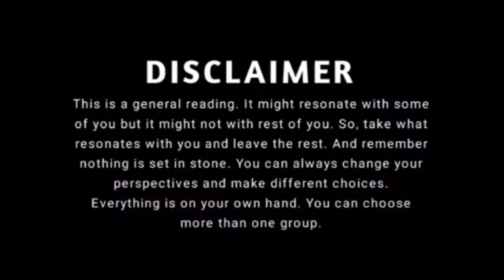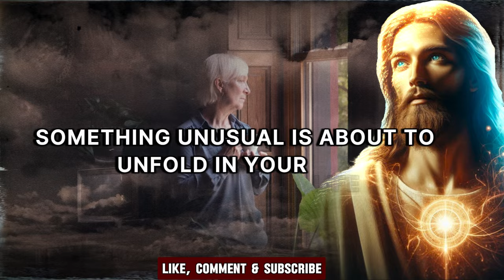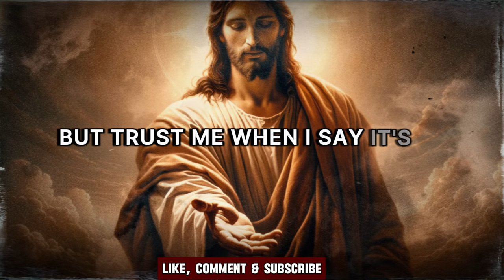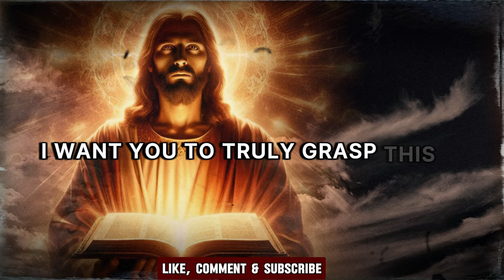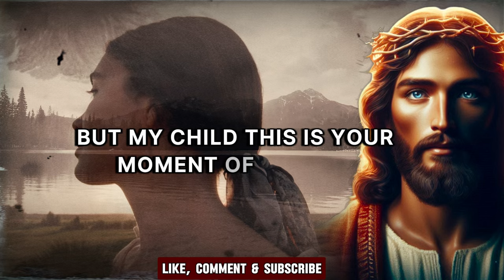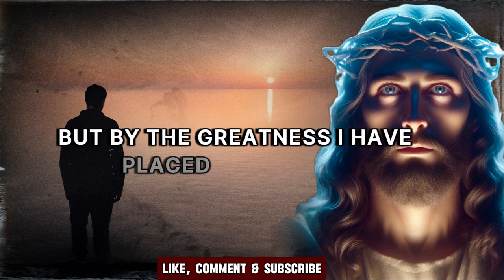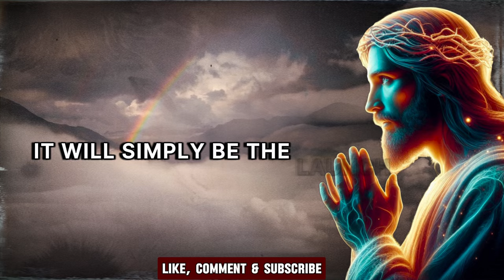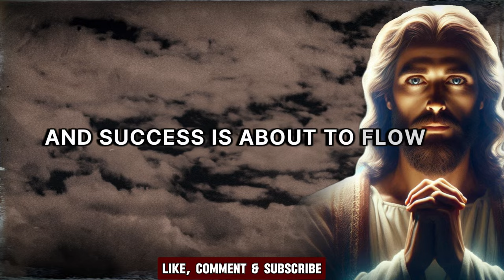"Be Ready for Tomorrow (Here's Why)" | god message today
Jesus Message,
 God Message,
 God's Message,
 God thought,
 Message from  2024 because,
 Universe Message,
 Lord Message,
 Urgent god Message,
 Lowofattraction,
 God helps,
 Jesus christ,
 Faith quotes,
 bible quotes,
 God say

Credits :
Background Video - Pixabay and Pexels
Music Credit -